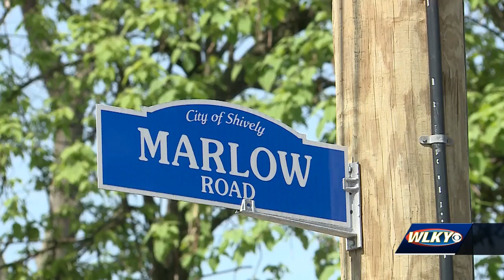Police say fatal stabbing in Shively appears to be 'jilted lover' situation